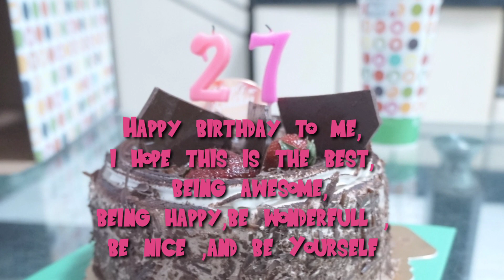Dapet Surprize Kue Ultah Dari Kawan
Happy birthday to me ,i hope this is the best being awesome,being happy,be wonderful,be nice and be yourself.